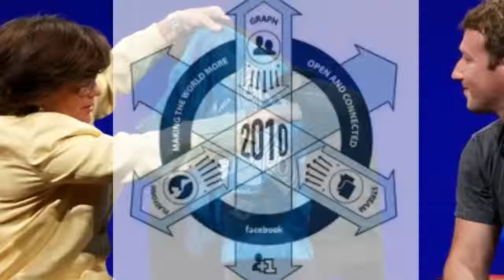MARK ZUCKERBERG PARECE UN ROBOT !MIRA SU EXTRAÑO COMPORTAMIENTO EN EL SENADO!!